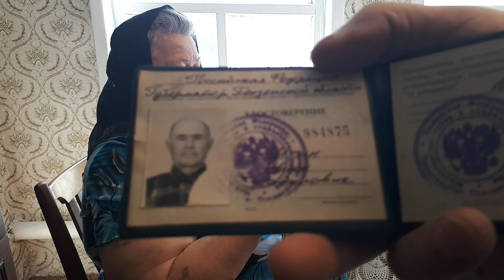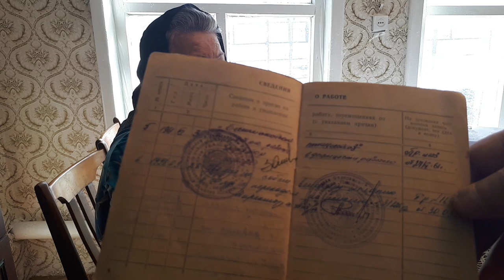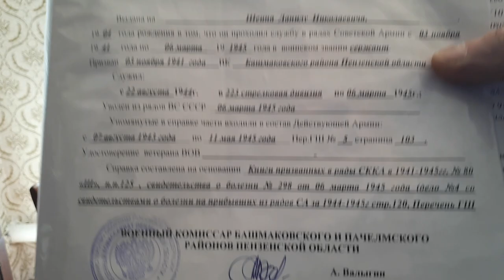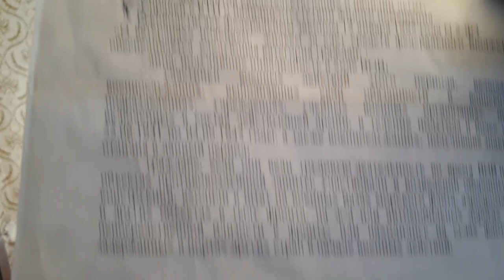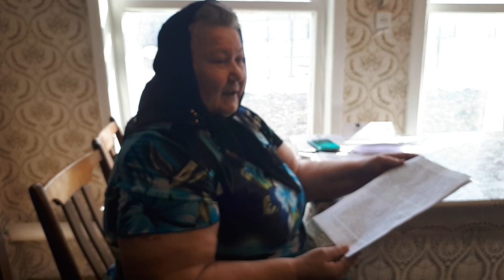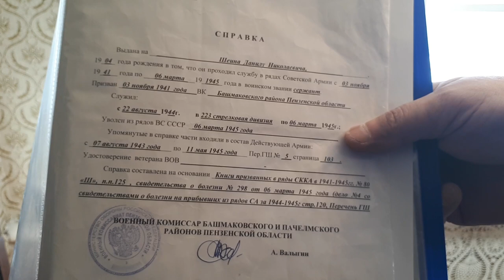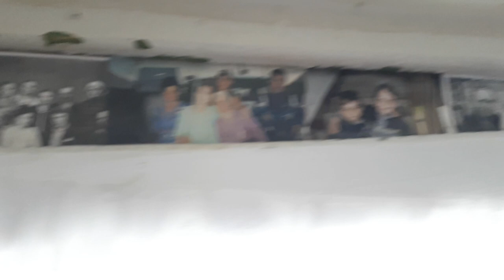А зачем ветерану жильё? Он все равно долго не проживет.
Шеин Иван Данилович. Родился 5 апреля 1932 года. С 1941 по 1942 год  вместе с мамой Шеиной Татьяной Ефимовной принимал участие в обороне Москвы, детскими ручонками помогал рыть окопы. Потом приехал в Башмаково и заготавливал сено для Соыетской армии, потом армия 4 рота.
  После войны он пошел работать в совхоз Башмаковский отработал 60 лет и в 2005 году ушел на пенсию.
  Шеина Ивана Даниловича каждый год поздравляет письмом, в котором он желает ему здоровья и долгих лет жизни.
  Ему по закону положено достойное жилье. Но дом его ввесной и дождливое лето затопляет. А положенное жилье ему давать не хотят.